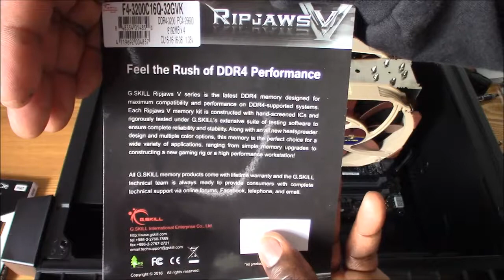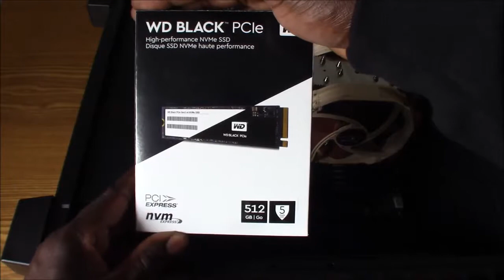How To Build A Gaming And Editing PC Part 2 Of 4 Ram Install,NVME SSD Install And Motherboard